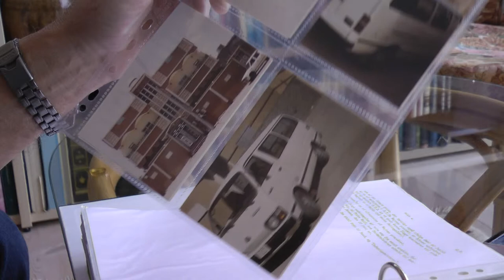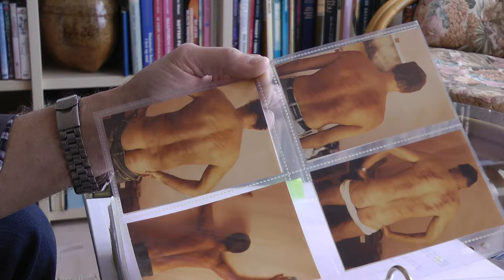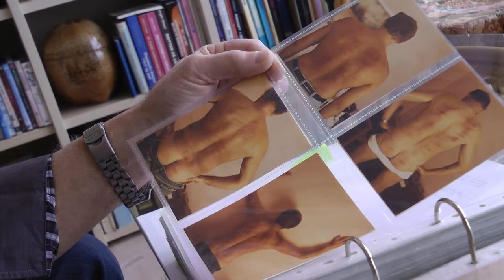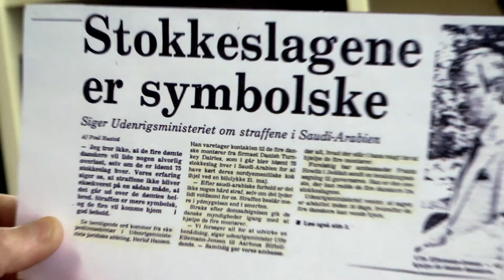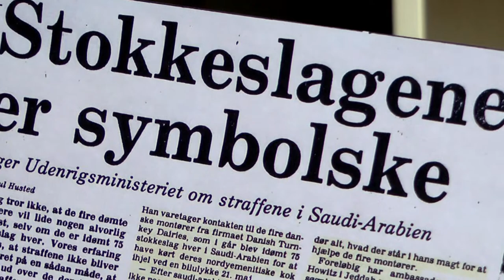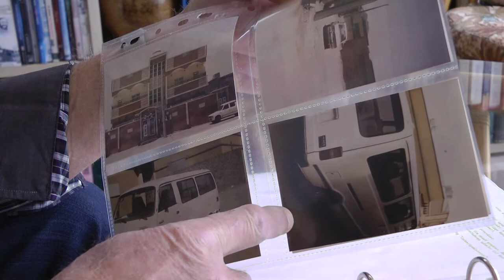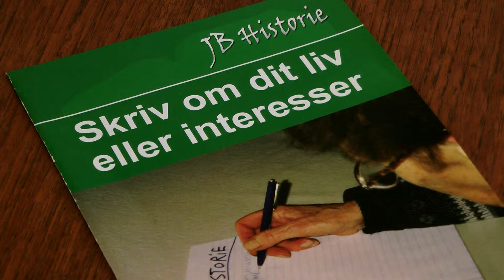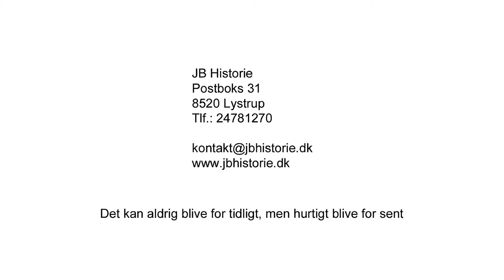Peter Dahl portræt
Peter Dahl, Boeslum ved Ebeltoft, er forfatter til bogen "Mit liv og Udenrigsministeriets skjulte sandheder".
Peter Dahl, der nu er pensionist, har skrevet en bog, der foruden at være en erindringsbog indeholder skarpe anklager mod ikke mindst Udenrigsministeriet - politikere såvel som embedsmænd.
Bogen handler især om, hvordan den daværende rejsemontør Peter Dahl og hans kolleger i 1984 sad fængslet gennem 85 rædselsdøgn i Saudi-Arabien.
Anklagen lød på, at nogle af danskerne skulle have kørt montørernes yemenitiske kok ned med en minibus.
Peter Dahl betragter retssagen som en regulær gidseltagning, og i retssagen idømmes fire af danskerne hver især 75 stokkeslag i straf, hvorefter de udvises af Saudi-Arabien.
"Mit liv og Udenrigsministeriets skjulte sandheder" er blevet til gennem at søge aktindsigt i hundredevis af dokumenter.
Rejsemontørerne blev, efter egne udsagn, narret og truet til at afgive falsk tilståelse til de Saudi-Arabiske myndigheder.
Peter Dahl har skrevet sin bog med hjælp fra JB Historie. Videofilmen er produceret for JB Historie -af journalist Hans Henrik Pedersen.